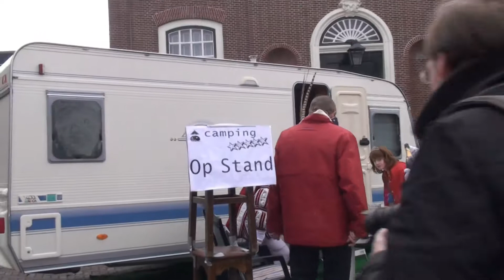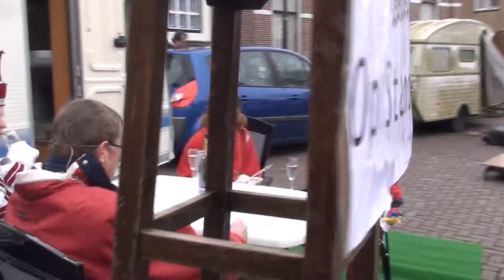2010-2011 Intocht Deel 1